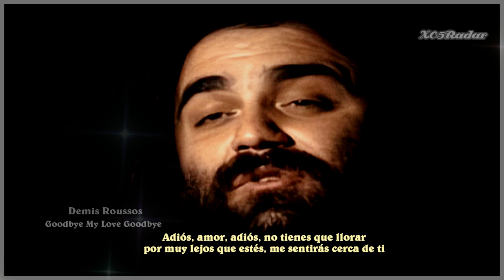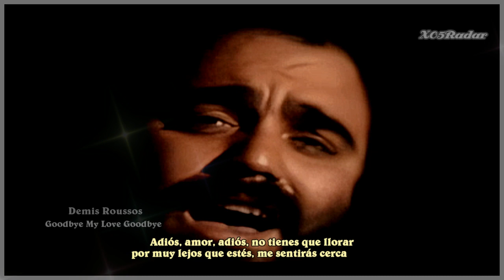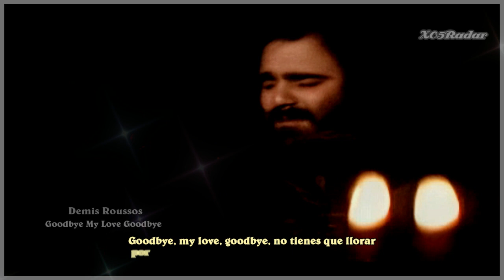Demis Roussos-Adios Mi Amor Adios (Letra en Español) [HQ]